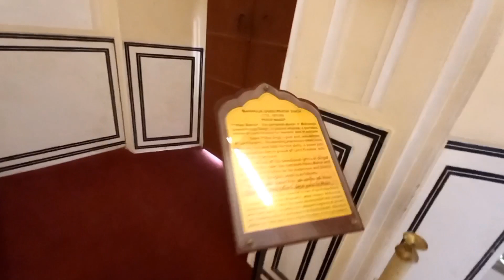Hawa Mahal Main Chalti Hai Hawa || Pink City Tour|| Rajasthan culture ||TalvTaran vlog 28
Hawa Mahal Timing:- 9 am - 5pm
Tickets price Rs 50
Students rs 20

With The Blessings Of Akalpurakh👏👏